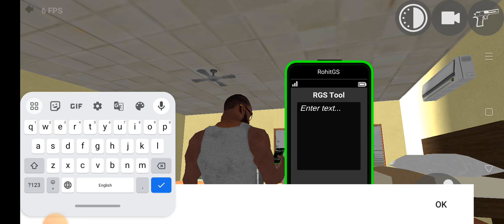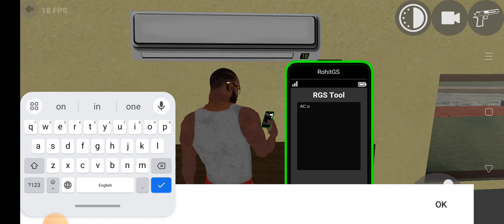Night mode me jet 😮😮😱😱 Indian bike driving//Indian bike driving 3D...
sinchan cartoon video
AND support me guys 😉.
plzz. bhaiii.

sinchan cartoon video
gamerfleetyou are Watching flight Gamer
GTA-5 Franklin chase SERBIAN DANCING LADY in GTA-5 ! ( GTA - 5
plzz. bhaiii.
gaming 🥀🙏 plz // support me plzzzz yrrrrrrrrrrrrrrrrrrrrrrrr